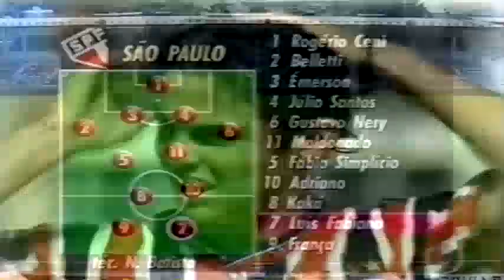Ricardo Kaká vs Vasco - Away 2001 By Alex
Songs: